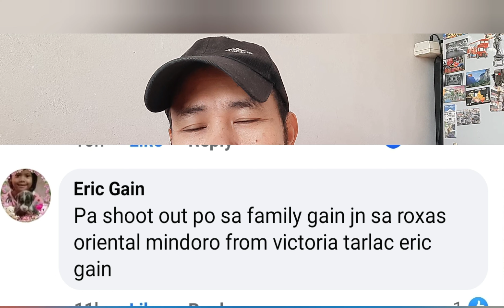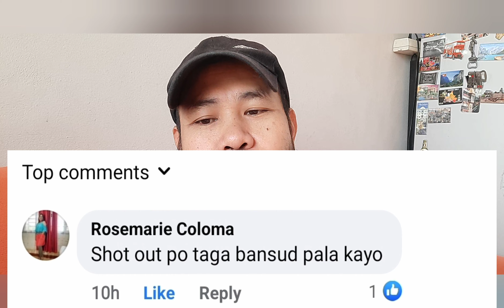PART 8 PANGARAP NA BAHAY NG PAMILYA NI TATAY SONNY VILLANUEVA, SALAMAT SA MGA SUMUSUPORTA!